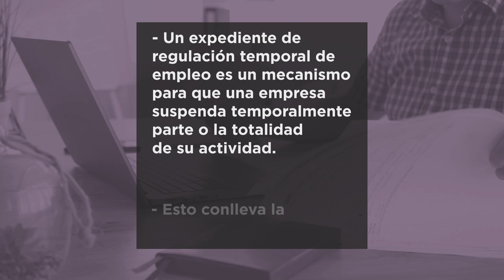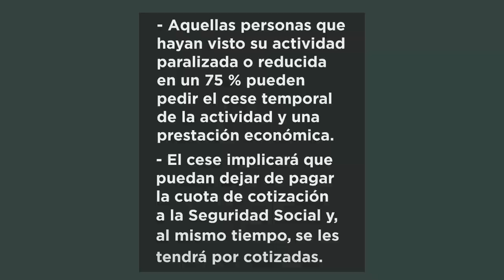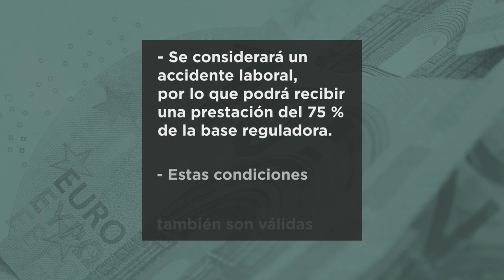"Medidas laborales contra la crisis"